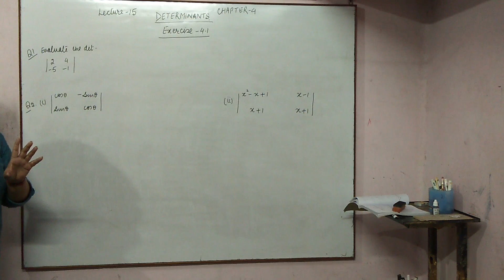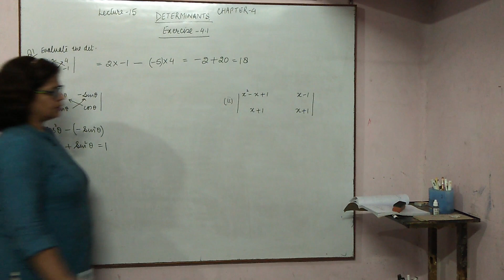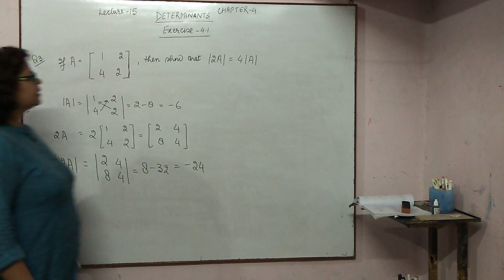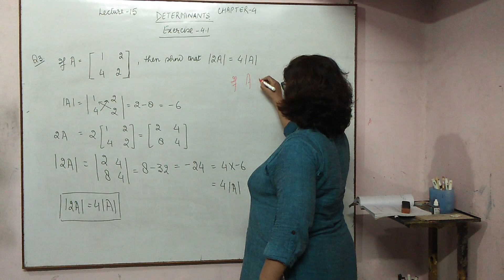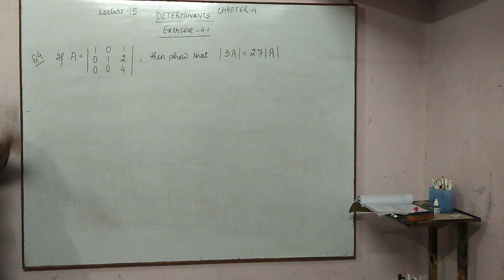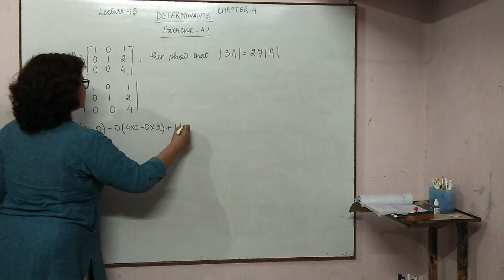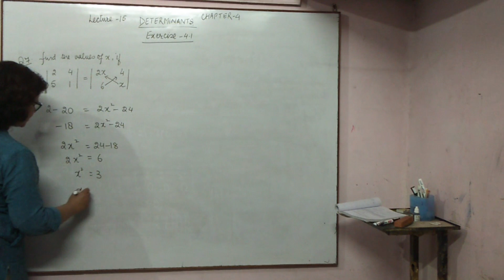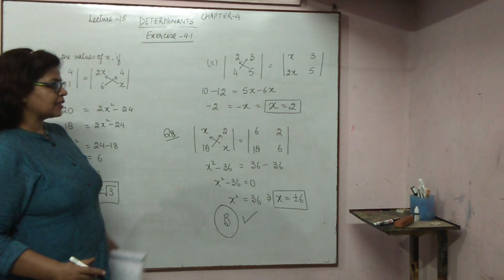LECTURE 15 - Class 12 : DETERMINANTS (NCERT) [ EXERCISE 4.1 - Q.No. 01 to 08 ]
(EASY MATHEMATICS by Ms.ANJANA GHAI)